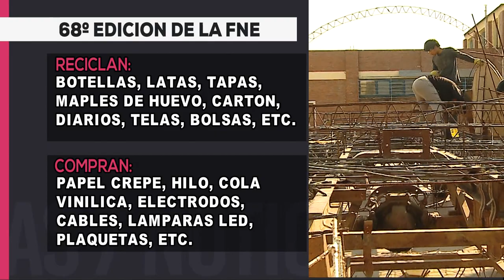Carroceros se preparan para la FNE 2019